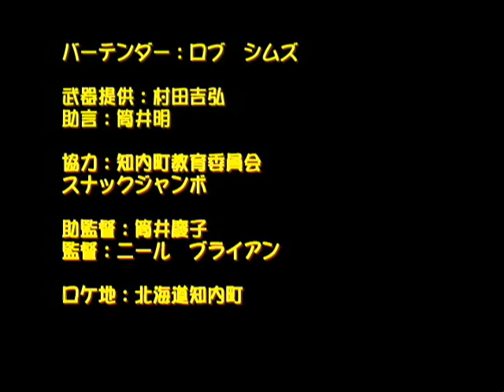Double Betrayal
i made with my friends in shiriuchi, hokkaido back in 2001.